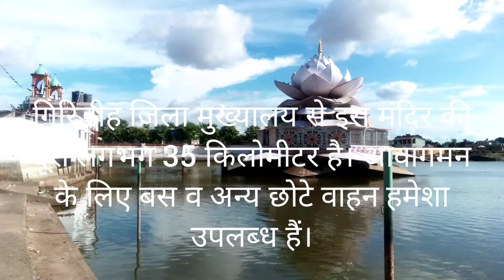सूर्य मंदिर दर्शन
This video is based on famous sun (surya) temple situated at Mirzaganj of Giridih district in Jharkhand.